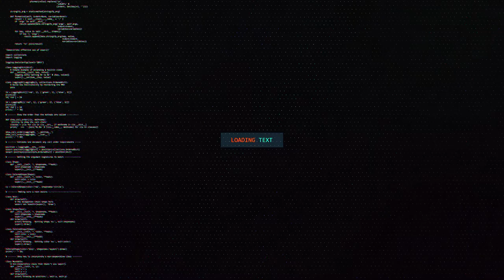فيديو تشويقي غدا حلقة جديدة